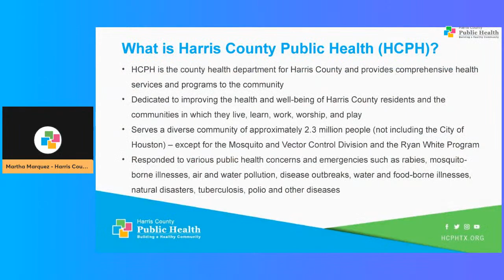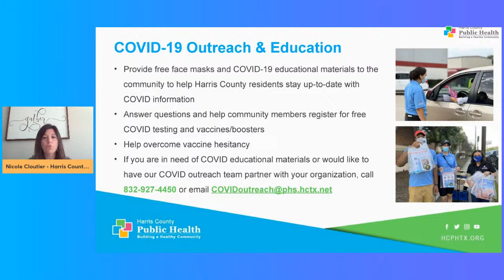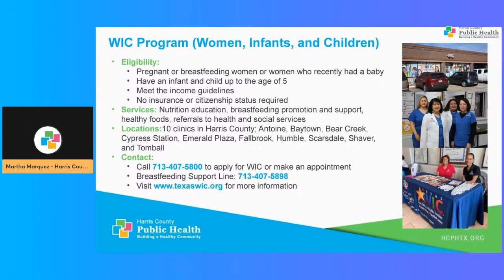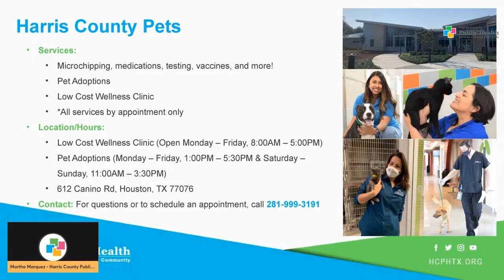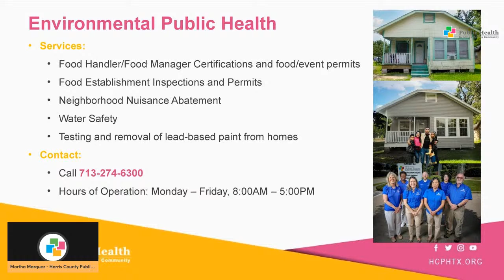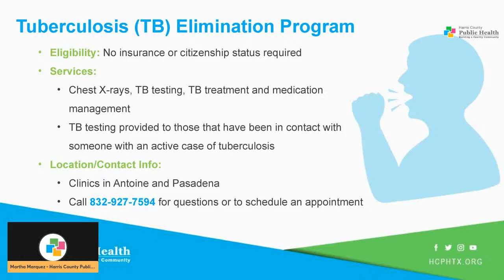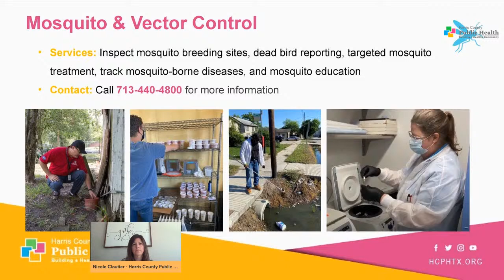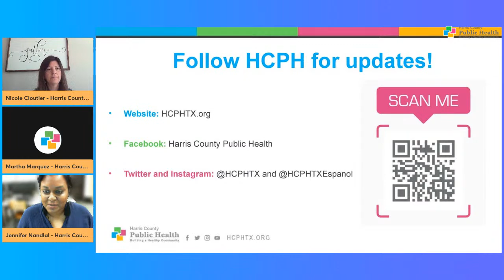Harris County Public Health Resources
This session of our online resource series is all about Harris County Public Health and the programs and services they offer.
This event was made possible by a grant from the U.S. Institute of Museum and Library Services and the Texas State Library and Archives Commission.